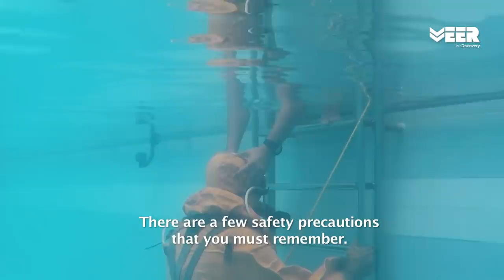How Indian Submariners undergo training in Submarine School - INS Satavahana || Veer By Discovery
In the Indian Navy,  three things matter the most - Discipline, Duty and Honor. Harman has joined Submarine School to learn and understand the training Indian Submariners partake in. The training in Submarine schools is not restricted to shooting torpedoes or missiles, here the cadets are taught Physics, Calculus, Chemistry and Thermodynamics.

The daily schedule of cadets involve waking up before sunrise, running for one hour, physical exercises which strengthens you mentally and physically and after all this they have to attend lectures that range from 7-8 hours.

भारतीय सबमरीन प्रशिक्षण के माध्यम से सीखने और समझने के लिए हरमन सबमरीन स्कूल में शामिल हुए हैं।कैडेटों के दैनिक कार्यक्रम में सूर्योदय से पहले जागना, एक घंटे के लिए दौड़ना, शारीरिक व्यायाम शामिल हैं जो आपको मानसिक और शारीरिक रूप से मजबूत बनाता है और इन सबके बाद उन्हें 7-8 घंटे तक के व्याख्यान में भाग लेना होता है।

The silent and stealthy experts of the seas, the Indian Navy's submarines guard our coastlines. But life on a submarine is not easy. No windows, no sunlight, no contact with the outside, gliding through darkness Submariners have one of the toughest jobs in the world. In this series, we get an all access pass to the training it takes to become a submariner. We also look at the last 50 years of India's submarine arsenal - from buyers to builders of indigenous war machines.
In this series, we get an all access pass to the training it takes to become a submariner. We also look at the last 50 years of India's submarine arsenal - from buyers to builders of indigenous war machines.

Witness the journey of 12 selected civilians who got the exclusive opportunity to train by ex military specialists and become the first responders.

Watch the journey of Avani Chaturvedi, Bhawana Kanth and Mohana Singh from scripting history by becoming the first-ever women to undergo fighter pilot training with Indian Air Force to their glory of tearing into the Indian skies on a supersonic fighter jet all alone.

Battle Ops is a series on India's iconic military operations which include Operation Black Tornado, Operation Meghdoot and Operation Cactus.

Check out the training of Indian Air Force, HAWS and Indian Submarine School

Veer by Discovery is India’s first dedicated digital channel for the Indian Armed Forces.